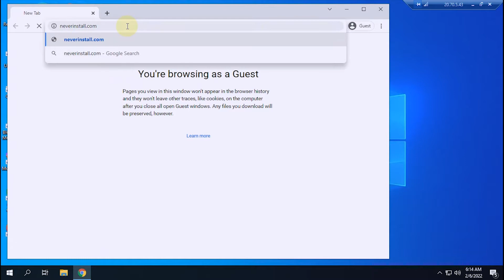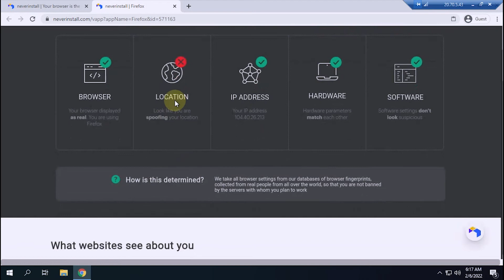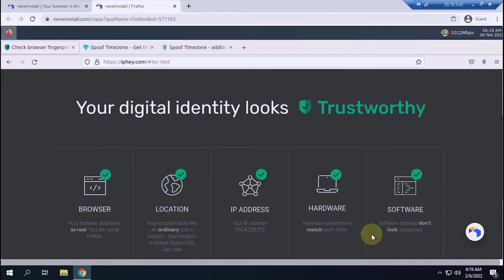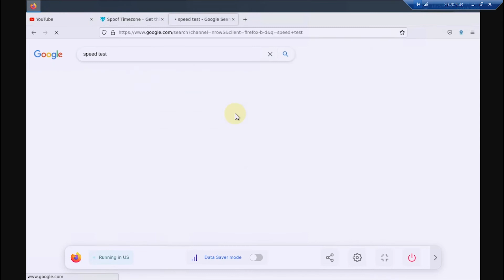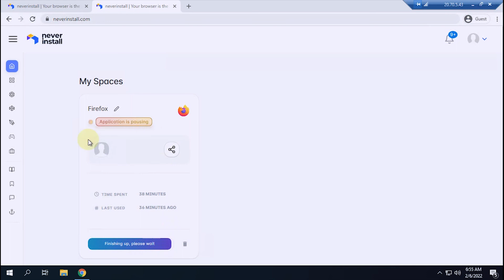Trying the RDP Browser Feature From NeverInstall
In this video, I will review how to use the RDP Browser from Never Install. To access the website, just type neverinstall.com in the search field of the browser you are using. For the login system, we can use accounts from third parties.

In this video, I will use a Facebook account. Better to use a spare account that is rarely used. And this is the menu display after successfully logging in. There are many features provided by the Never Install.